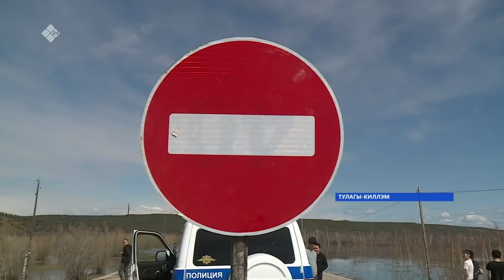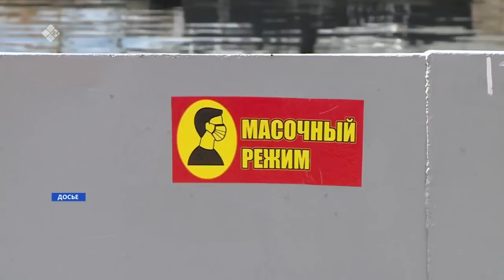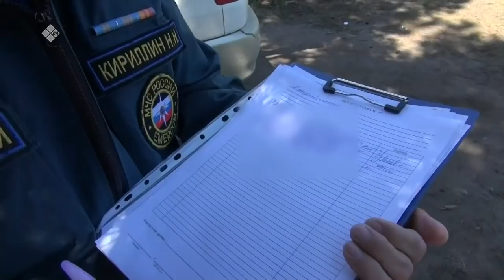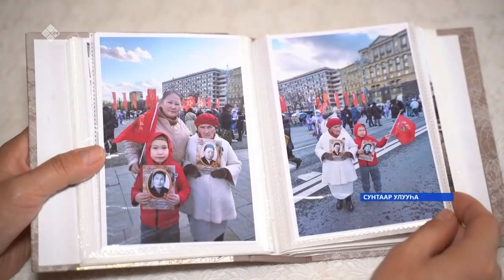«Саха сирэ» информационнай биэрии. Ыам ыйа 23 күнэ 20:30ч